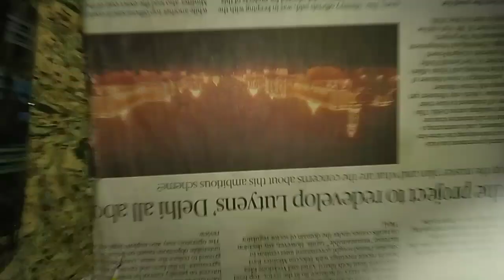10th maths exercise 3.12 9th sum